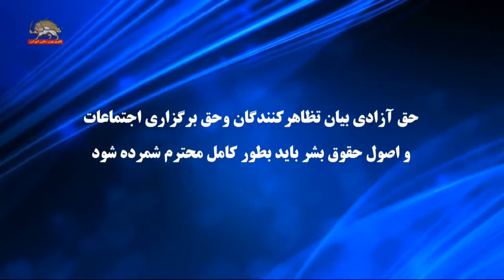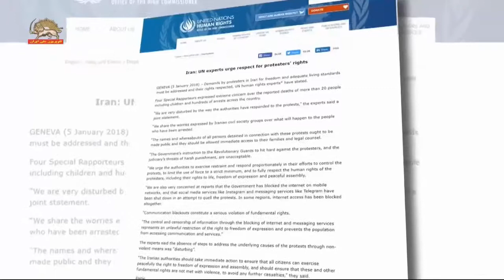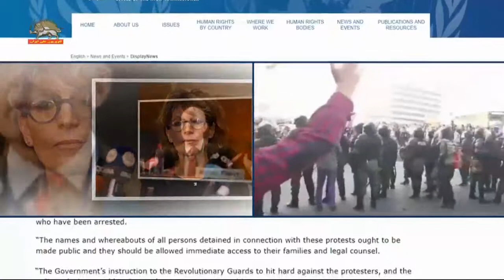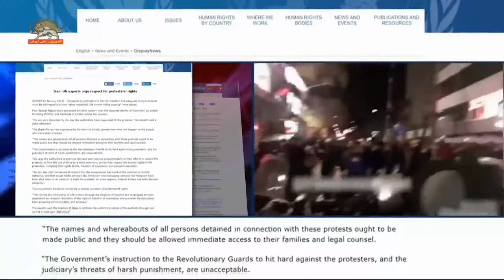قیام ایران – بیانیه مشترک گزارشگران ویژه ملل متحد، حمایت از حقوق تظاهرکنندگان